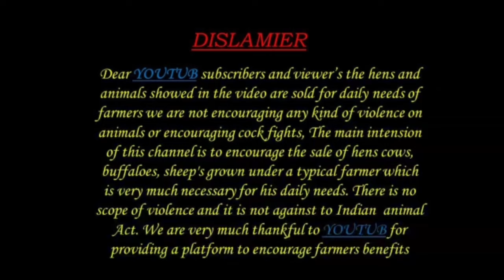Black Bengal goats 9553514261 available